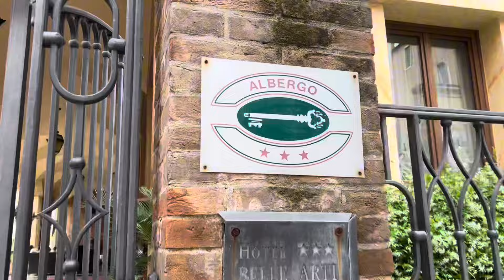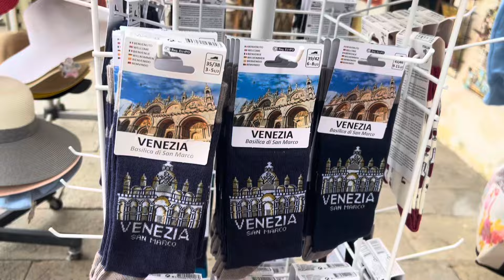❣️Из самолета в водное такси по Венеции..эмоции восторга и меня это радует